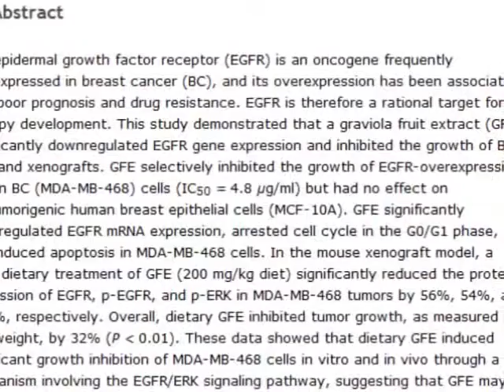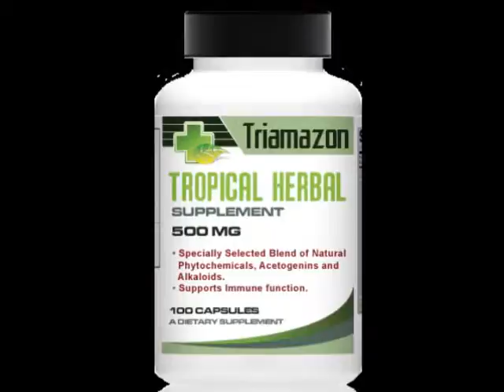Spanish voters to go to the polls in June for election re-run